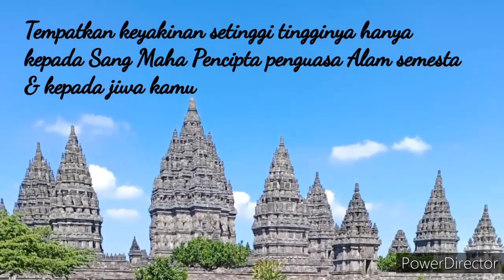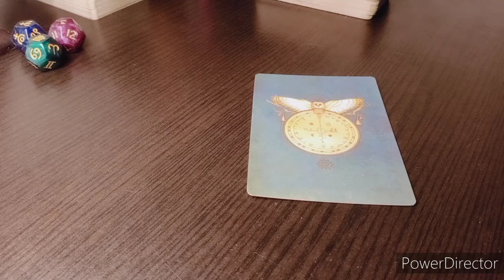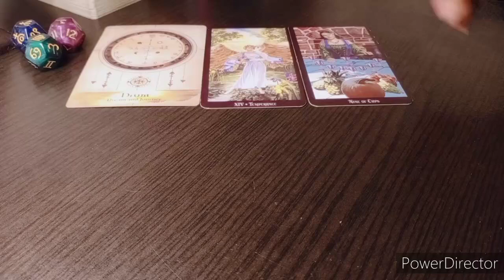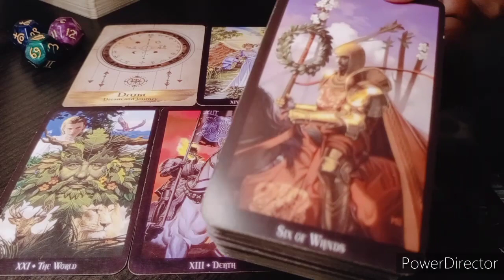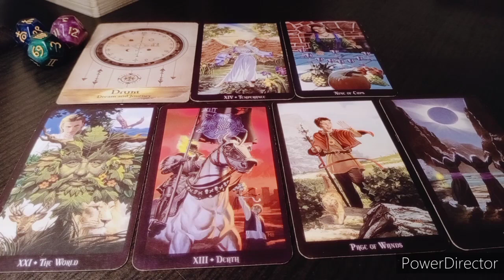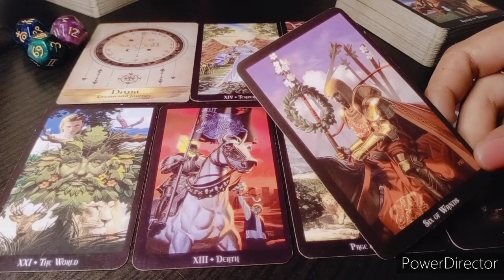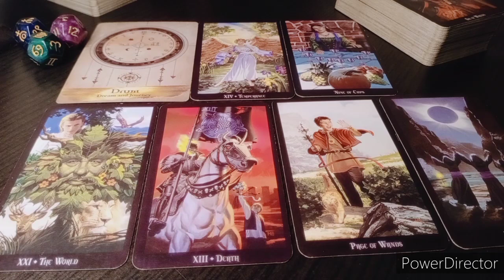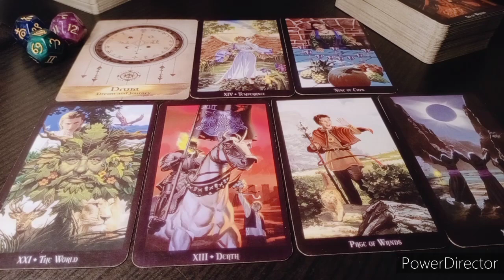Energi Scorpio 1-15 Juli 2020 💫"Jalan Menuju Impian"